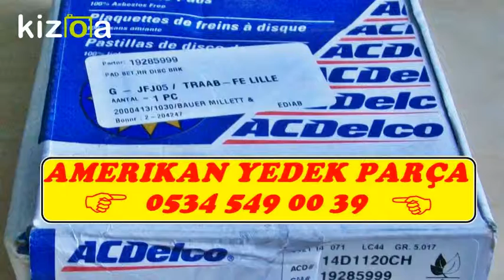NAVİGATOR FREN BALATASI 0534 549 00 39 - 0532 120 30 71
AMERİKAN OTO YEDEK PARÇA
AMERİKAN YEDEK PARÇA